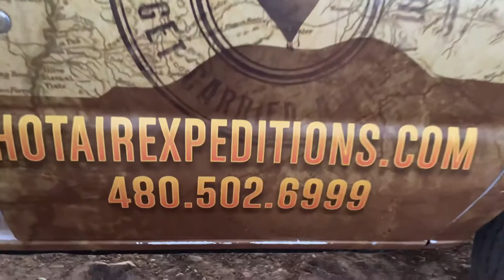Family Travel Go Balloon Flight with Hot Air Expeditions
Join us on our first ever balloon flight!